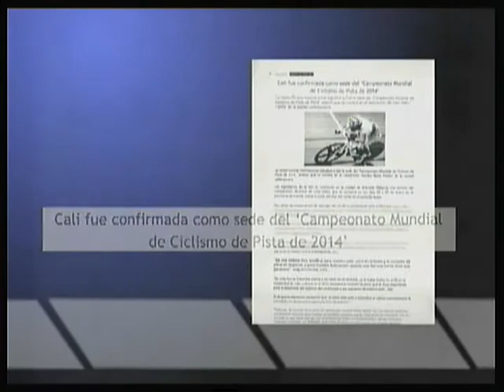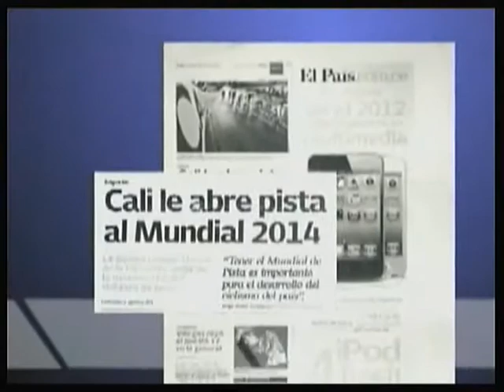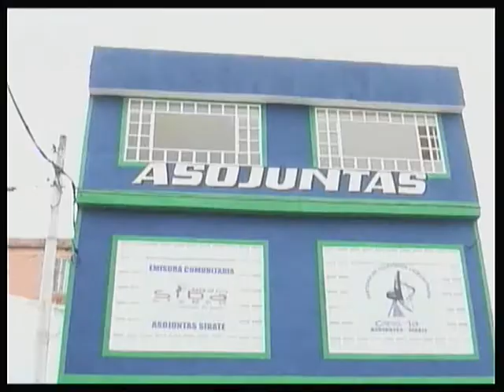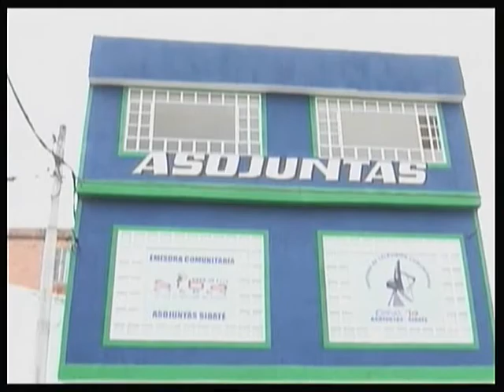PROGRAMA PANORAMA DEPORTIVO 01 DE MARZO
Producción: Canal 10 - Nuestra Imagen
Apoya: Alcaldía Municipal de Sibaté
Asojuntas Sibaté - Cundinamarca.